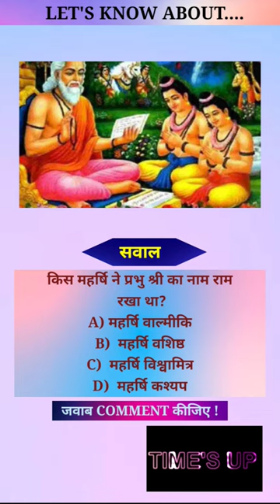Who gives RAM 's name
In computer programming, machine code is computer code consisting of machine language instructions, which are used to control a computer's central processing unit (CPU). Although decimal computers were once common, the contemporary marketplace is dominated by binary computers; for those computers, machine code is "the binary representation of a computer program which is actually read and interpreted by the computer. A program in machine code consists of a sequence of machine instructions (possibly interspersed with data)."[1]

RamKrishnaGodra shortsshri krishnabhajandevi neha saraswatjanmashtami songsfunnytiktokgameयशोमती मैया से बोले नंदलालमहाभारतengineeringias officerlearningsindia gkgk questions in englishshorts videohare krishna bhajankrishna songkaun kehte hai bhagwan aate nahitest your knowledgegeneral knowledge testgk question and answerips sachin atulkar new videolbsnaa status